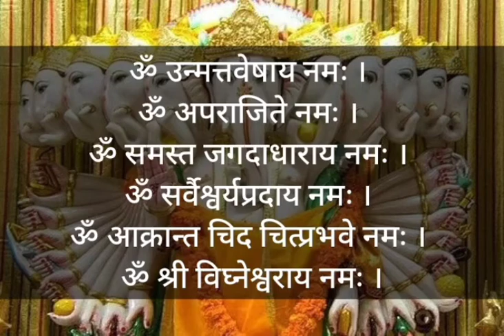श्री गणेश अष्टोत्तर शतनामावली । गणेश जी के 108 नाम